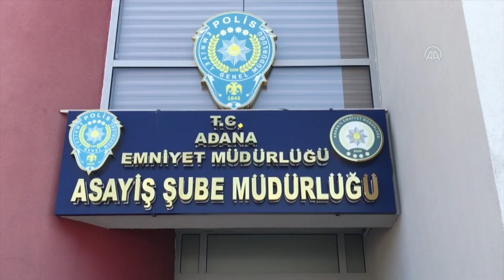Adana'da Minibüs durağında 3 kişinin cep telefonunu çalan yankesicilik zanlısı tutuklandı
GÖRÜNTÜ DÖKÜMÜ : - İl Emniyet Müdürlüğü tabelası - Zanlının emniyetten çıkarılışı
ADANA (AA) - Adana'nın merkez Seyhan ilçesinde aynı durakta minibüse binen 3 yolcunun cep telefonlarını yankesicilik yöntemiyle çalan şüpheli tutuklandı.
Çınarlı Mahallesi Dr. Ali Menteşoğlu Caddesi'ndeki durakta farklı tarihlerde minibüse bindikleri sırada S.Ö, D.A. ve S.D'nin kıyafetlerinin cebinde taşıdıkları cep telefonları yankesicilik yöntemiyle çalındı.
İl Emniyet Müdürlüğü Asayiş Şubesi Hırsızlık ve Yankesicilik Büro Amirliği ekipleri, bu kişilerin şikayeti üzerine yaptıkları araştırmada zanlının Mehmet K. olduğunu belirledi.
Gözaltına alınan Mehmet K, emniyetteki işlemlerin ardından çıkarıldığı nöbetçi hakimlikçe tutuklandı.